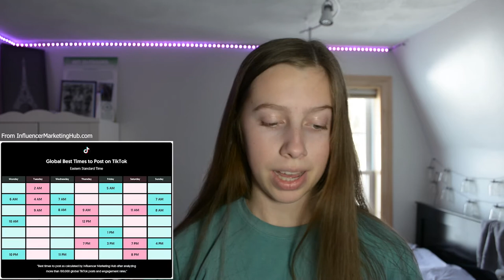How to Become TikTok Famous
Learn all of my tips and tricks to easily become TikTok famous!